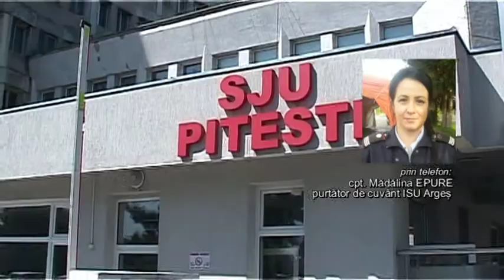jurnal musceltv 25 08 2017 femeie injunghiata la mioveni madalina epure razvan grigore